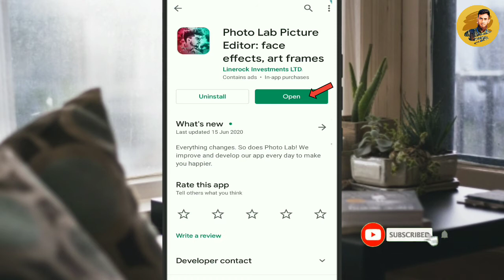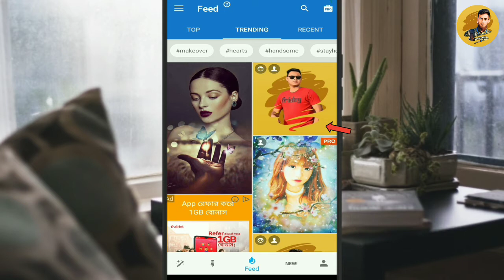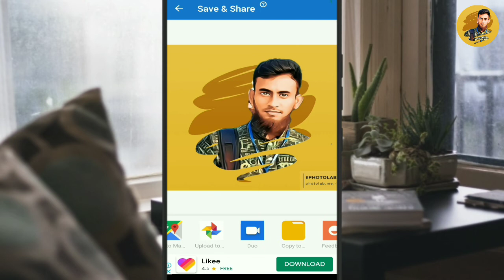facebook viral photo editing on mobile 2020||tending photo editing on mobile2020||Tech lite Bangla.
facebook viral photo editing,viral photo editing 2020,facebook viral photo editing on mobile 2020,